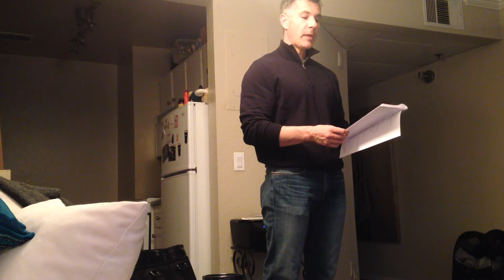Description Don't let them in self tape audition Tom Ben Waters